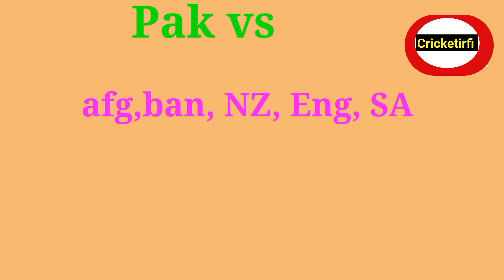World Cup Points Table 2023 - After South Africa Win Vs England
your Quarries:
World Cup Points Table 2023 After Sa Vs Eng,
World Cup Points Table 2023 After India Win Vs Pakistan,
2023ICC World Cup 2023 Points Table Today,
Points Table World Cup 2023 today,
Latest points table after Pak win match vs SL, todayWorld cup Latest points table today,
ICC cricket world cup points table,
World Cup Points Table 2023 After South Africa Win Vs AustraliaWorld Cup 2023 Points Table
South Africa Win Vs Australia
icc world cup points table 2023
world cup 2023 points table today
world cup 2023 points table cricket
world cup 2023 point table
cricket world cup 2023 points table,world cup 2023 today points table
2023 world cup points table
icc odi world cup 2023 points table
icc world cup 2023 points table list
icc world cup 2023 points table today
World Cup Points Table 2023 After Sa Vs Aus
ICC ODI World Cup 2023 Points Table after Match 8
ICC ODI World Cup 2023 Schedule
ICC ODI World Cup 2023 Points Table after the match 8 between Pakistan and Sri Lanka
Pakistan vs Sri Lanka Points Table ICC ODI World Cup 2023world cup 2023 points table
cricket world cup 2023 points table
world cup points table 2023
latest world cup points table
2023 world cup points table
world cup 2023 today points table
World Cup Points Table 2023 After Ind Vs Ban
ICC World Cup 2023 Latest Points Table Updates After Match 17
Today Points Table World Cup 2023
New points Table Today WC 2023
World Cup points Table Today World Cup 2023
World Cup Points Table 2023 - After Afghanitan Win Vs England 2023,
World Cup Points Table 2023 After Eng Vs Afg
Latest Points Table World Cup 2023 After Match 13world cup 2023 points table,
rugby world cup 2023
2023 world cup points table